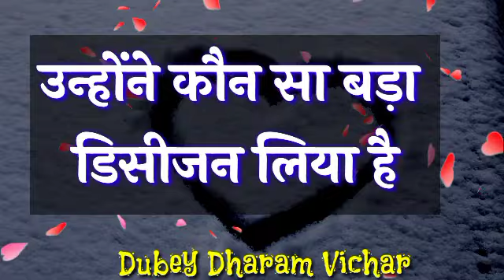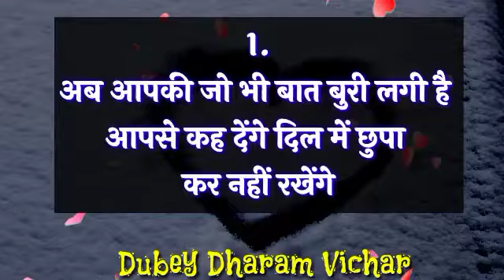Choose one number | Love quiz game | Love quiz game today | Love quiz game new 2022 | True love test